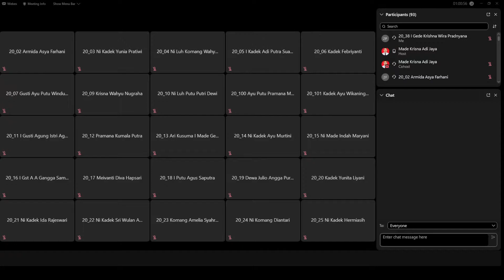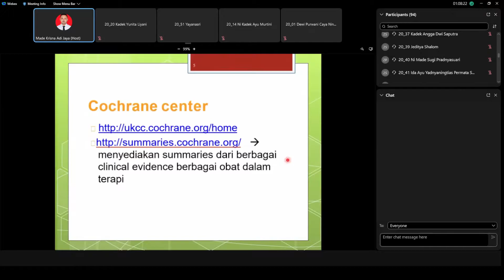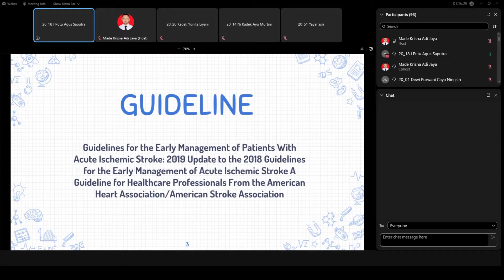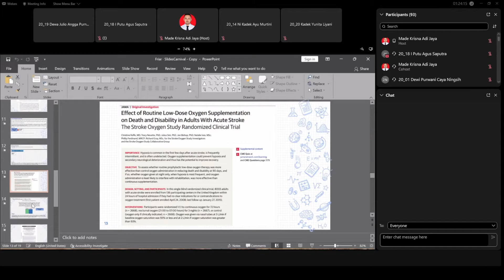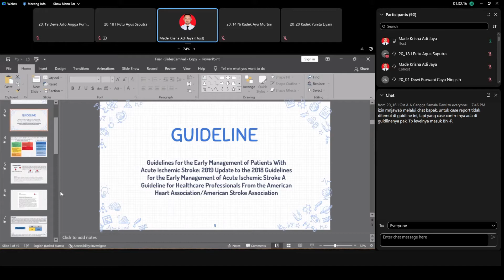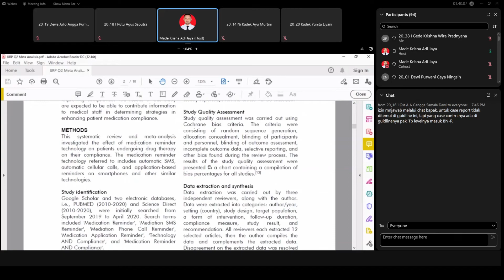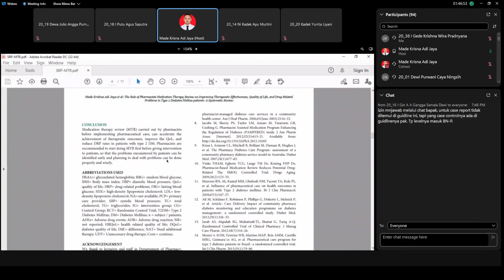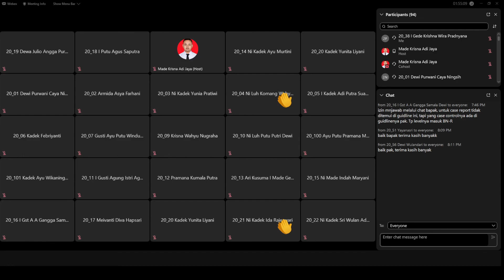PERKULIAHAN PRAKTIK PENGOBATAN BERBASIS BUKTI (18/04/2022)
Praktik Pengobatan Berbasis Bukti (Presentasi Tugas Menganalisa Guidelines)
Pertemuan Tanggal 18 April 2022